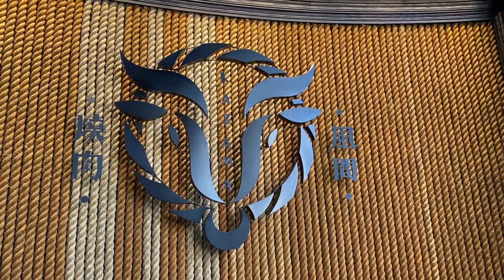【台中燒肉】嗜肉如命 縮時全紀錄@燒肉風間Kazama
用餐時間2小時